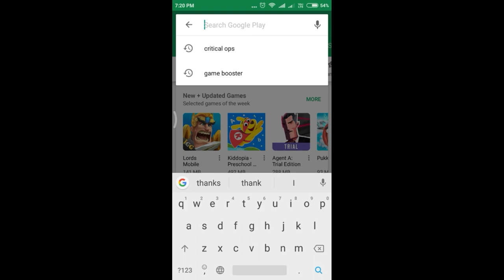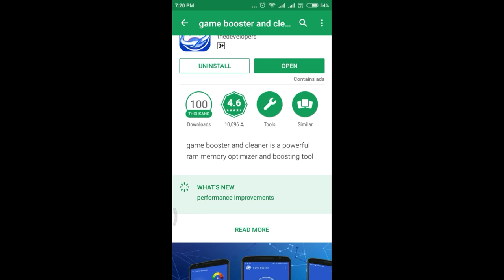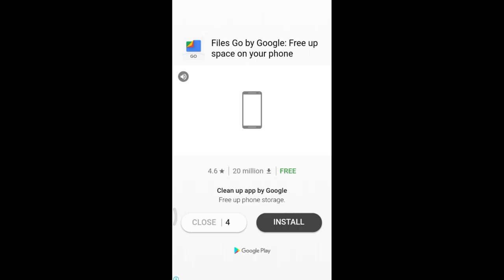Critical Ops lag fix/ booster 2018! Easy must watch!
Hello guys, reading this description .. welcome back to a new vedio .
Today's vedio is about how to fix lag hope you enjoyed it and it's about 2 weeks pls support me guys for best contents.

IGN - E X E C U T O R
RANK- CURRENT PLATINUM

ANDROID - XIAOMI REDMI 4a
About critical Ops.
Critical Ops is a fast-paced FPS that will test your reflexes and tactical skill. Experience a critical antiterrorist operation. Fight for domination alongside your friends or show the world your skill by leading the individual scoreboard. Join the competitive combat in the most skill-based portable FPS!

The game currently features three challenging game modes:

DEFUSE
Two teams, two goals! One team trying to plant and defend the bomb until detonation, the other one trying to defuse it. Dominate the battlefield!

Two opposing teams battle it out in a timed deathmatch. Make each bullet count!

GUN GAME
Two teams fight against each other with individual players working their own way through all the weapons in the game. Gear Up!

Regular updates improve game performance and unlock new game modes, features and skins to personalize the experience for you as a player. Critical Ops is and always will be a free-to-play game. Purchases come only to visually customize your weapons with skins.

Help my channel grow for more interesting content.